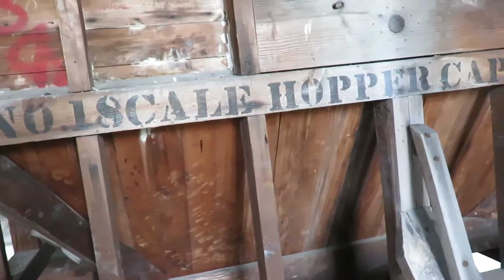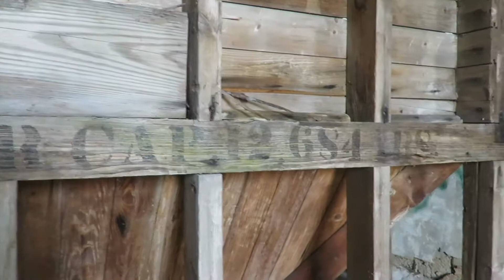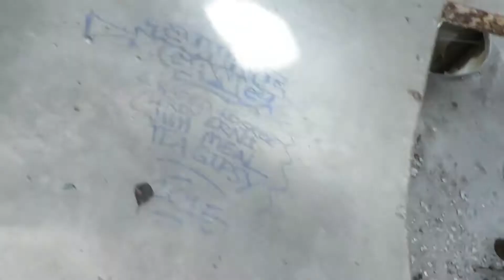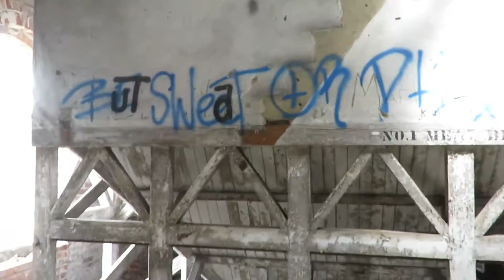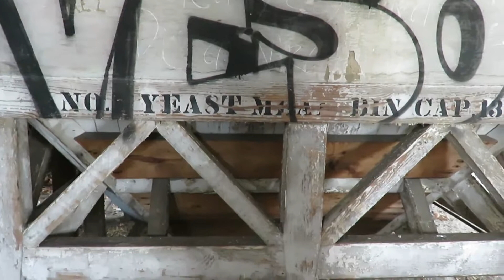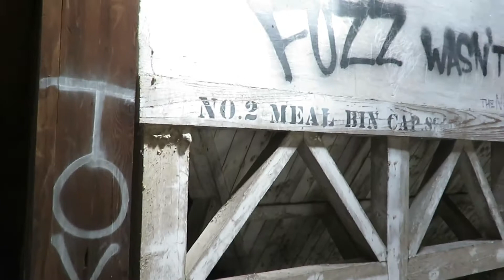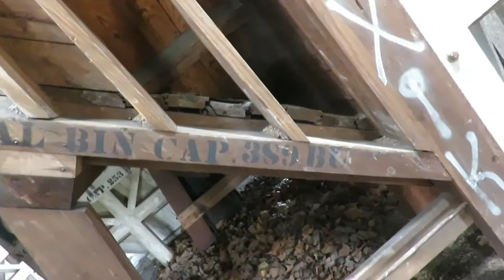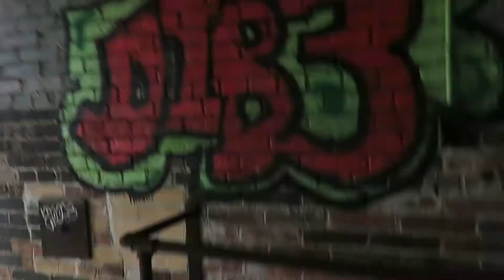Abandonded But Not Forgotten Part 2